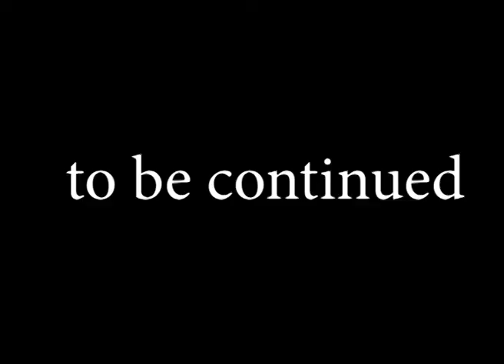CCRT - Virasat Kamla Devi Lecture Series By Prof. Krishna Kumar Part - 2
CCRT - Virasat Kamla Devi Lecture Series By  Prof. Krishna Kumar
                                          Part - 2

                       CCRT Official YouTube Channel
Virasat Kamla Devi Lecture Series " हस्त कलाएँ और शिक्षा " Volume - 2  by scholar, author, linguist, educationist and art historian, Prof. Krishna Kumar on Monday , JUNE  29th , 2020 at 11.00 am